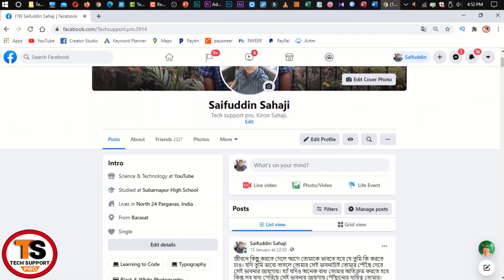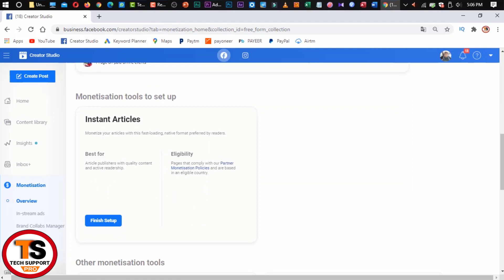2021 Facebook Monetisation Tools - How To Make Money From Facebook Page With 5 Monetizations Tools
2021 Facebook Monetisation Tools - How To Make Money From Facebook Page With 5 Monetizations Tools | Bangla

Hi Guys,
 In this video I have explained how you can earn income from Facebook page and with the Facebook page monetization tools.
There are five types of Facebook monetization tools: 1. Paid online events 2. Instant Articles 3. n-stream ads 4. Fan subscriptions 5. Brand Collabs Manager
With these five monetization tools you can earn lakhs of rupees from Facebook page and a video has been uploaded on how to make income from Facebook page and I hope you will watch this video completely then you will have no idea about Facebook monetization.

Queries Solved:
1) How To Make Money From Facebook Page Through Paid online events
 Monetization?
2) How To Make Money From Facebook Page Through Instant Articles Monetization?
3) How To Make Money From Facebook Page Through In-stream ads
 Monetization?
4) How To Make Money From Facebook Page Through Fan subscriptions Monetization?
5) How To Make Money From Facebook Page Through Brand Collabs Manager Monetization?